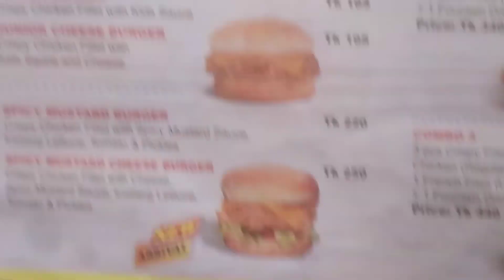BFC restaurant ITEMS Menu bfc restaurant #01818051131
HI
this is JDAz Channel. I've one security/Other channel. In this Channel. I'm share my videos, travel vlogs,
lifestyle, Other, Varieties, Gaming, Technology, FUN, Kids all videos and everything about me etc.,

ইঞ্জিনিয়ার মোঃ আবদুর রহমান রুবেল

How much price Apple Mac Mini, Pro if anybody need call me apple mac #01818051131 What's Up

If there is any copy right issue in my video, please email or call me before taking any action.
 If there is any such issue I will remove that issue from my video.

 JDAz Technology & Security Information

Guangzhou LED TV Base:
Professional production and export:
15-100 inch LED TV,
Touch intelligent all-in-one machine,
Advertising machine,
Outdoor display
Export customization: OEM, SKD,
Production of high imitation brand LED TV:
LG's, Samsung's.
Long-term supply:
LED TV panel,
LED TV motherboard,
LED TV accessories
Welcome to Guangzhou to discuss cooperation.

Any models of CPU are available for desktop and server pc. Just tell me your requirements CPU models, I'll

 give you the best prices
New arrival smart watch. Pm me for more details. Thanks CT7 Plus